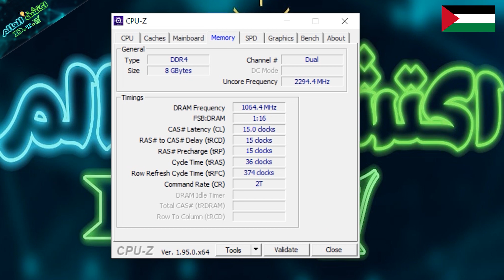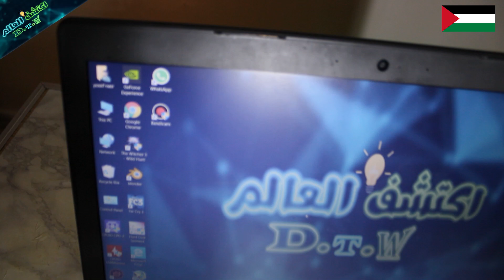لاب توب بلا هدف 😂 مراجعة Lenovo Ideapad 510 😍🔥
حبايبنا و اخواتنا الدكاترة والمهندسين و كل شباب مصر و الوطن العربي الجميل 🤩 جبنالكم النهاردة لاب توب من الفئة المتوسطة من ناحية الفلوس و الاداء طبعا 😍 لو عايزين لاب توب تاني اكتبولنا اسمه في الكومنتات و اكتبولنا سعره 🔥